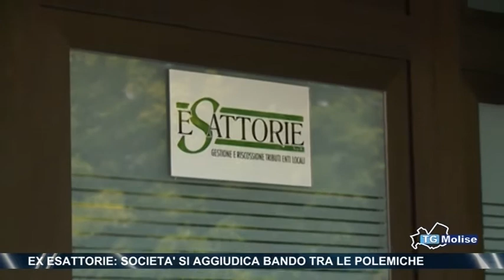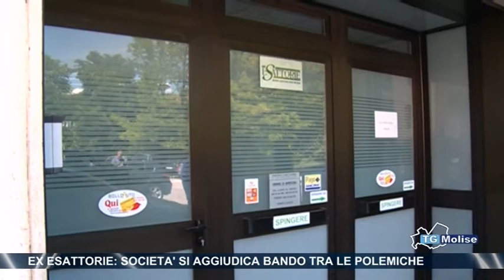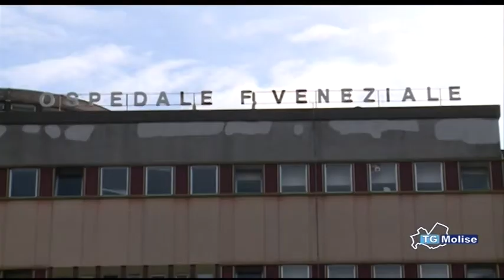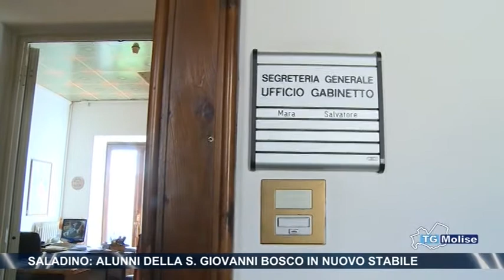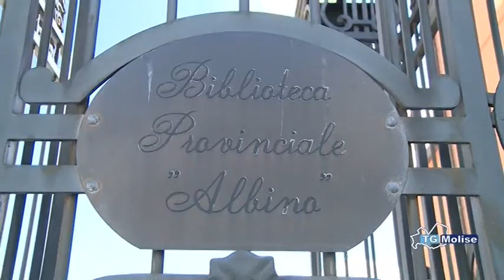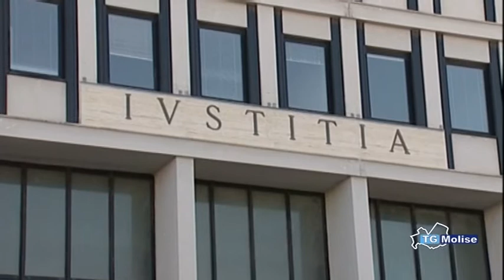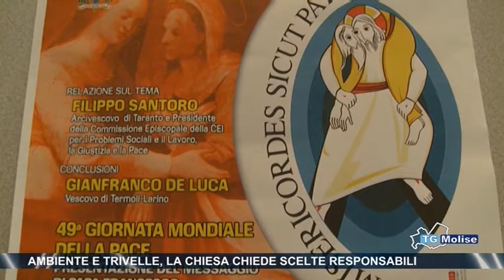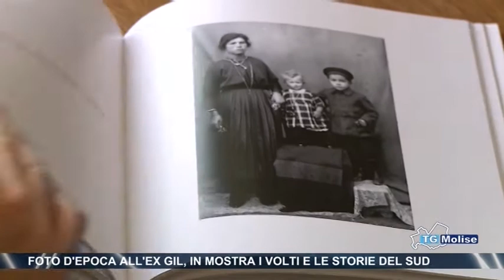Tg Molise - Telemolise 14-01-16 - edizione 23:00